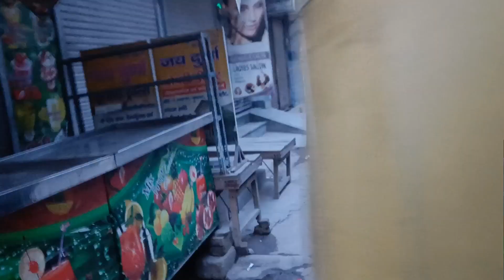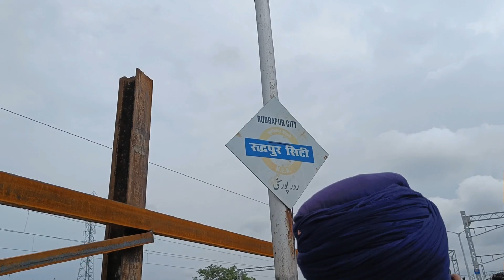Delhi to Rudrapur || Shatabdi first time travel